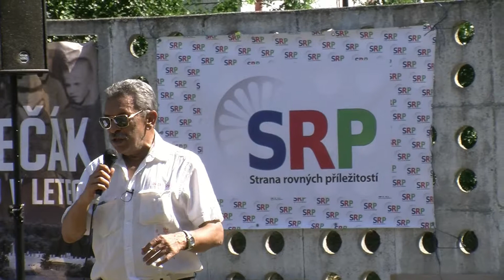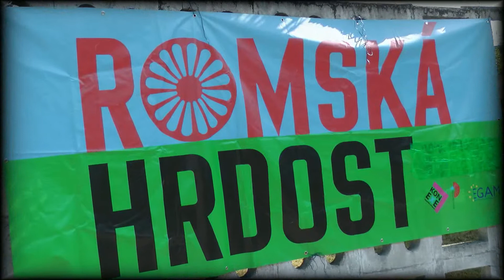DEMONSTRACE VÍTKOV 2013 - 23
Shromáždění za pokojné soužití všech obyvatel Vítkova proti nesnášenlivosti 3.srpna 2013.